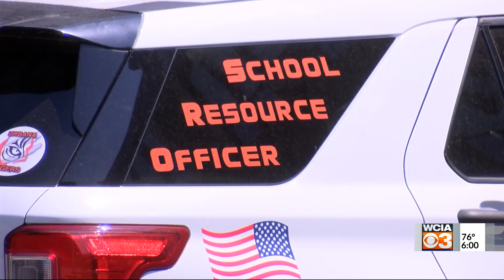Urbana School Board Meeting